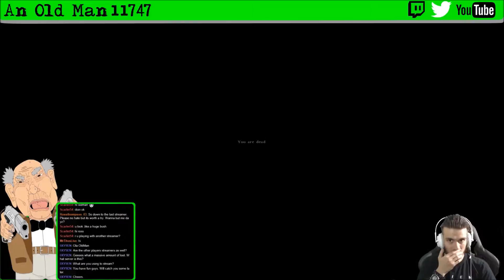DayZ: Being a Bush!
Ghillie wookie action